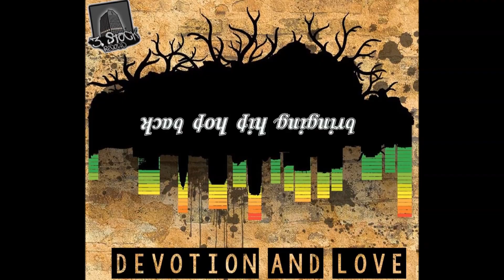INDAGO CHILD feat. Yeliz Sever - More Than Friends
Folgt, liked und besucht @indagochild außerdem in allen gängigen Sozialen Netzwerken und stöbert zusätzlich im Musiklabel rum
Für durchgehend gute Musik im Alltag, schaltet unbedingt unseren Radiosender ein